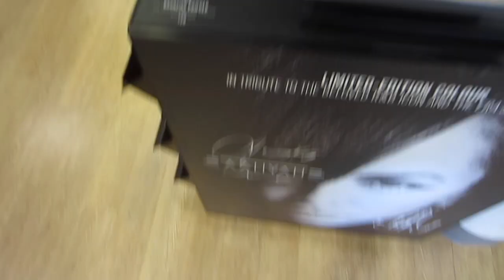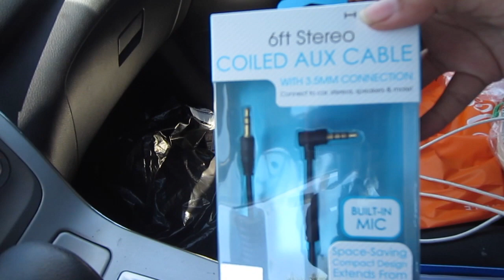VLOG 2018 #10: Let's Go Shopping! + Travel Update! | PART I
I split this vlog into two parts because it would have been WAY too long if I didn't, hope you don't mind! Part II we're going to be cooking!

Officially on VACATION MODE, so I'm sorry if I don't reply to any of your comments!
Click on that bell to be notified when they'll be up!
x
macAh0Lick

I N S T A G R A M : @macAh0Lick
T W I TT E R : @macAh0Lick
S N A P C H A T : @macAh0Lick